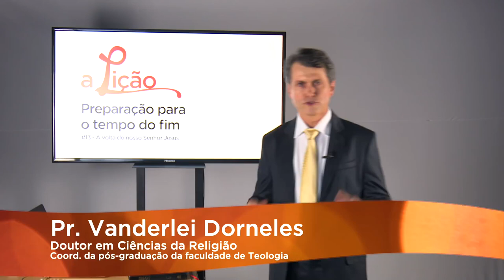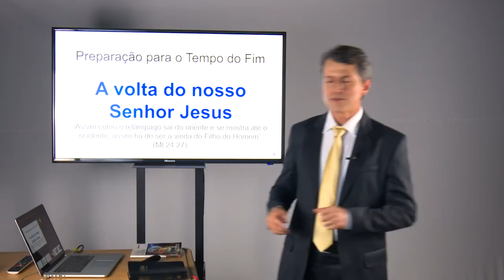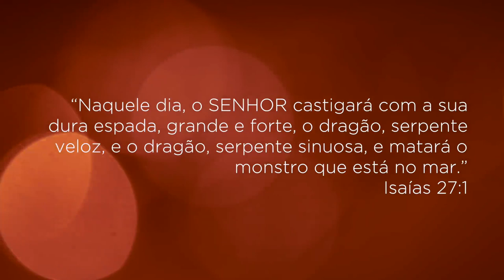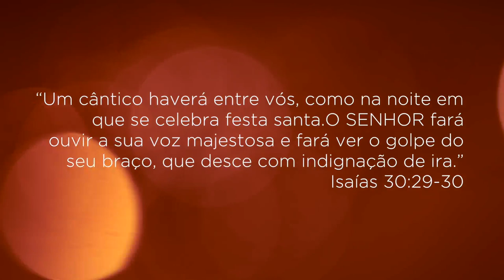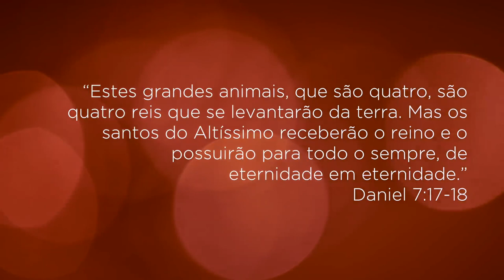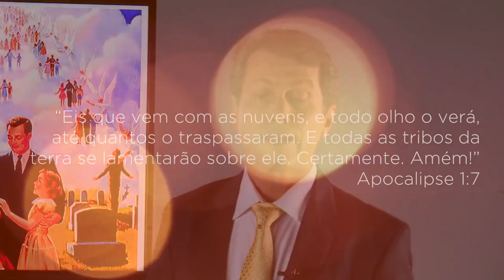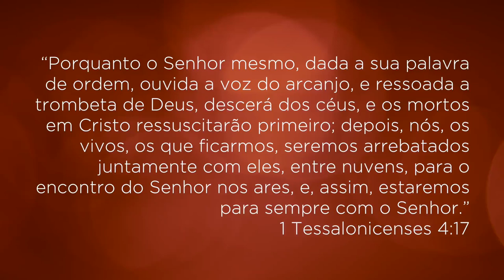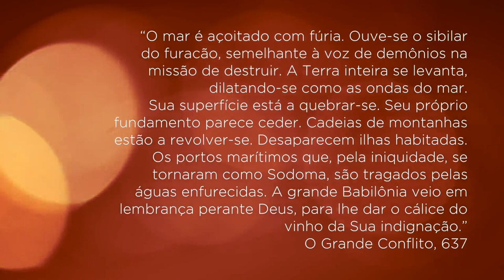A Lição • Preparação para o tempo do fim #13